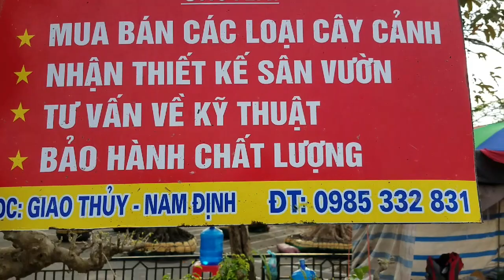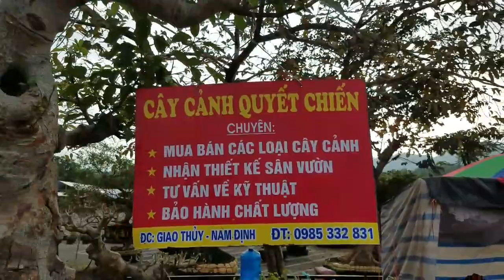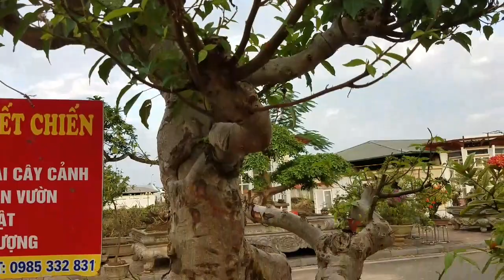SH.2007.Báo giá 150tr gốc Mẫu Đơn Đỏ được cho là lớn nhất khu thương mại triển lãm Đồng Mô hôm nay.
Mẫu Đơn đỏ đẹp

Zalo.0968.804.803
Dear all,
Yours faithfully,
Do Sinh